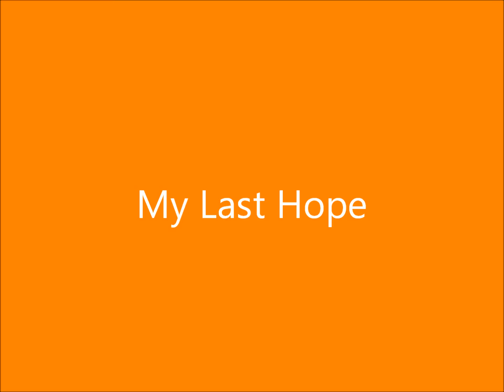My Last Hope ep.501 {Summer Solstice} pt4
David: Be super careful, okay?

Tyler: Okay *David lifts Tyler up to the ceiling to change the light bulb there. Tyler twists it out very slowly* I got it

David: Good *brings him down to switch it out with a fresh bulb* Going up

Tyler: *screws in the bulb, at first the wrong way but he corrects himself when it felt loose* It’s in now

David: *puts him down on the ground and tightens the bulb* try it out *Tyler flips the switch, the hallway lights up* We did it! *starts singing Bob the Builder*

Tyler: No! It’s Hanny Manny. You break it, we fix it

David: Oh right, I forgot we lived in the twenty-first century *they head downstairs as Demi returns home* Hey

Demi: Hiiiii! *smiles big. Tyler hugs her leg while David comes over and holds her head in his hands*

David: you’re not drunk, are you? *raises a brow*

Demi: *frowns a little* no

David: Usually when you come home from being with friends… *squints*

Demi: No, I didn’t drink anything… alcoholic *she gets a kiss*

David: Good to know *drops his hands*

Demi: I am tired though *picks up Tyler who was fighting for her attention* Hi, how are you?

Tyler: I wanna kiss you too *does just as David did, holds onto her face and gives her a kiss*

Demi: *smiling* Aww, thank you, bunny

*Here’s one of those rarely rare moments where Jazmine is the most uncooperative baby on earth*
*After failing to get Jazmine to take a nap, Joe leaves her to do whatever and she’s still crying. He’s in the kitchen prepping dinner while Jazmine held onto his sweats, bawling*

Jordin: *coming into the apartment* Joe, oh my God

Joe: What? *she points to the wailing baby at his feet* She’s fine

Jordin: No, she’s not *tries coming over to pick her up but she screams for Joe, pulling on his pant leg* What happened?

Joe: Nothing *heads to the fridge with Jazmine crawling after him* she's tired and I think she’s mad I won’t take a nap with her

Jordin: She really wants you to hold her though *Joe sets the milk on the counter then picks up Jazmine. Her crying calms down a little but not completely* So, what are you making?

Joe: I was going to try this grilled mac and cheese sandwich I saw online for dinner

Jordin: Dinner? You’re making dinner at two in the afternoon?

Joe: You see what I have to deal with, I can’t start any later *Jazmine lays her head on Joe’s shoulder closing her eyes, her crying reduced to sniffles* I guess it’s officially nap time for me *turns off the stove*

Jordin: Give me the recipe you found and I could do it for you

Joe: I don’t have a recipe written for "Joe’s Bomb-ass Mac and Cheese"

Jordin: "Jordin’s" is just as good… not as bomb but it'll win awards *Joe smiles*

Mom: You should journal it! *squeals. Nick raises his brows* sorry, ‘cuse me

Nick: You’re more excited about this than I am

Mom: Are you not excited? *concerned*

Nick: I am *looks up at the ceiling* I just… I don’t want to go through dating or whatever he’s up to

Mom: That’s the process, honey. By the end of the summer, you’re going to wish to be doing it all over again *raises her brows nodding*

Nick: *pauses* have you had a summer like that?

Mom: *shakes her head* that’s why I want you to journal it

Nick: *frowns a little* so you can read it?

Mom: No, honey, no. It’s for you to look back on… I mean, if you were to make it into a book and wanted my opinion on it… *shrugs*

Nick: You’ll read it on my fiftieth birthday

Mom: I can wait *they laugh*

Nick: Hey, best friend, tell me when my mom comes home?

Mom: Sorry for being such a romantic *gets up from the couch, Nick watches her leave*